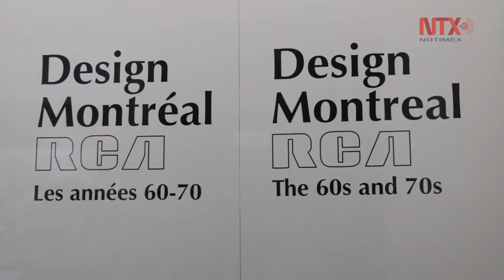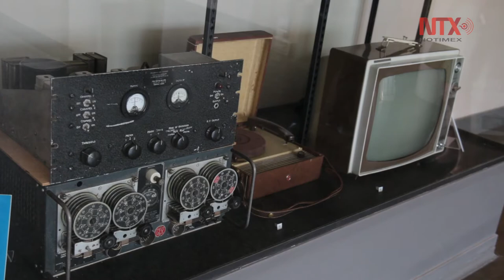Museo Emile Berliner pondrá en línea parte de su acervo en 2018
En la periferia de Montreal en Canadá, el Museo des Ondes Émile Berliner vive una nueva etapa, luego de que por primera vez en su historia recibió fondos gubernamentales para ayudar a preservar su acervo, que rebasa las 30 mil piezas